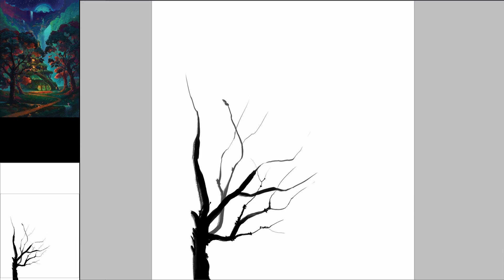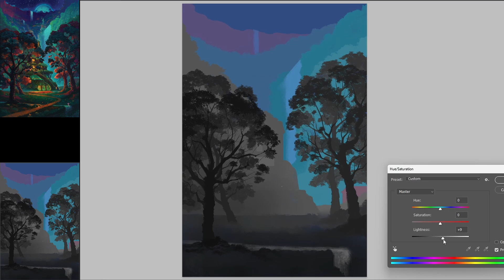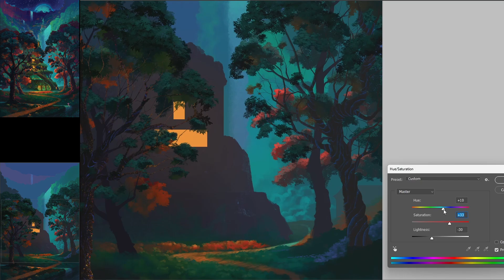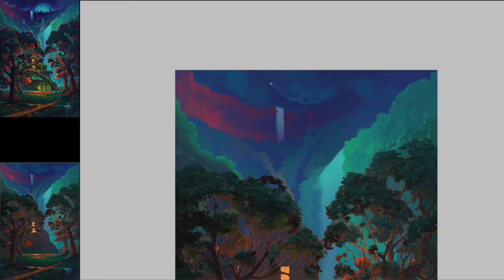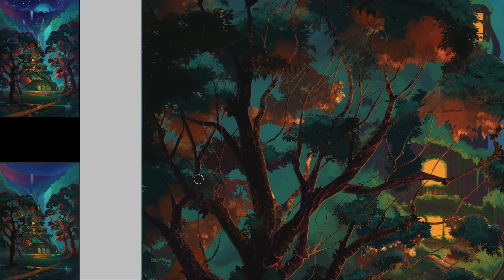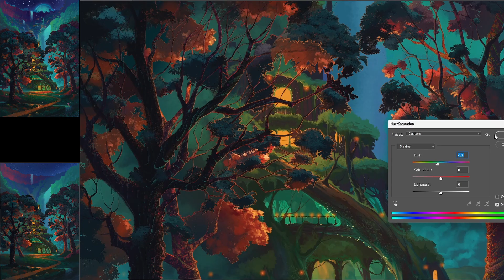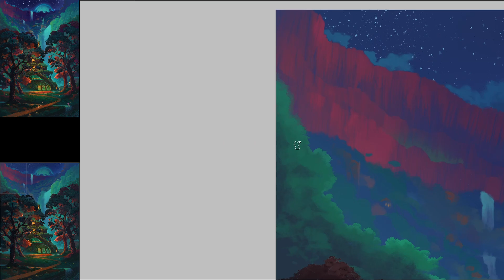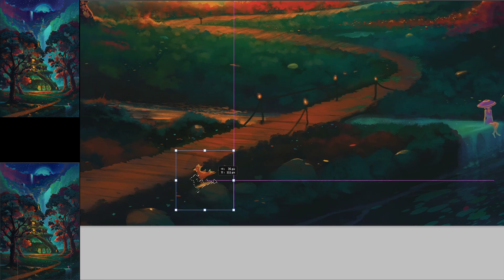Fairy tale landscape - Painting Process - Whispering Waters Valley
Or search for similar and not so similar works on my Etsy Store!
All songs used have a free commercial license and were downloaded from  Pixabay :
- Healing forest - Light_Music
- Valley of hope- Alan Frijns
- Arthur C. Clark - Fanchisanchez